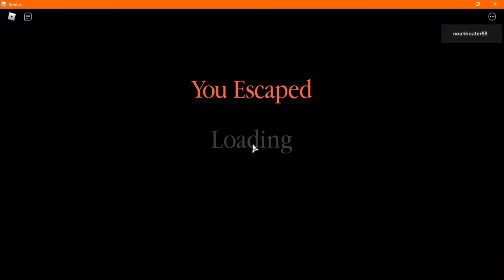Playing Base, and Dealership (Part 1) | Roblox Piggy Build Mode